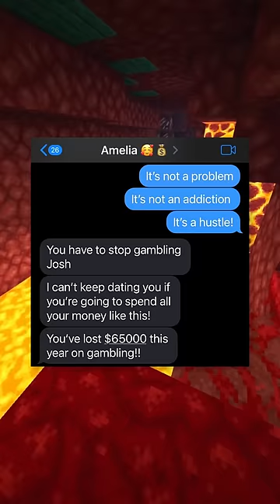Winner Is Always A Winner 👑